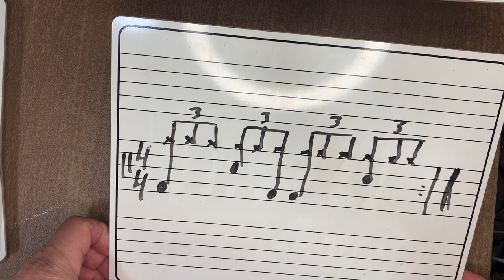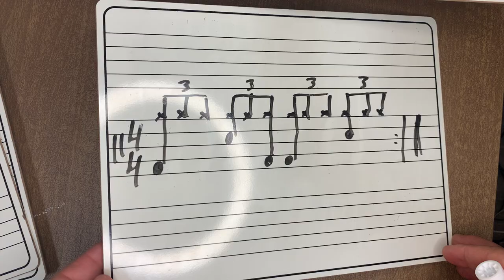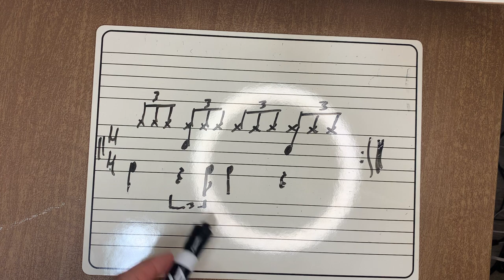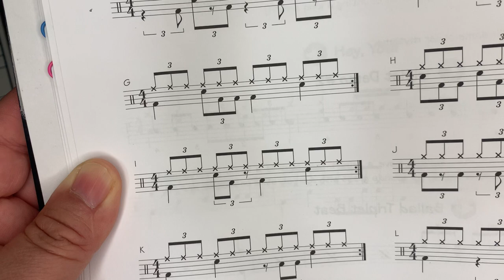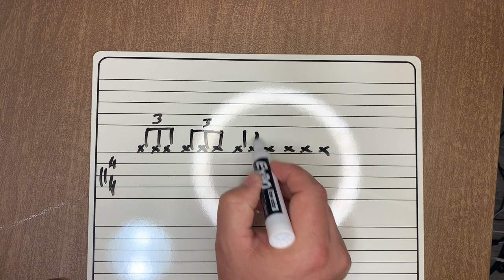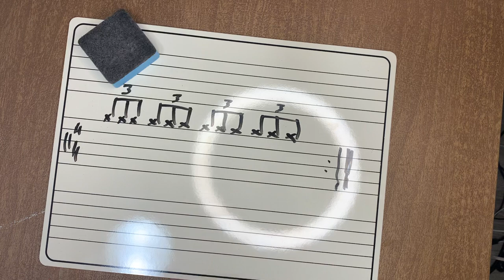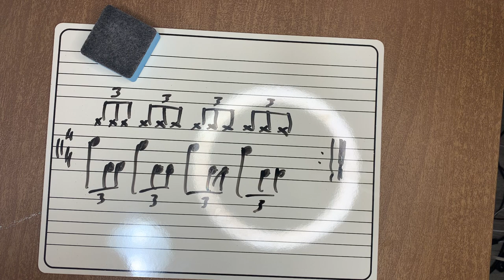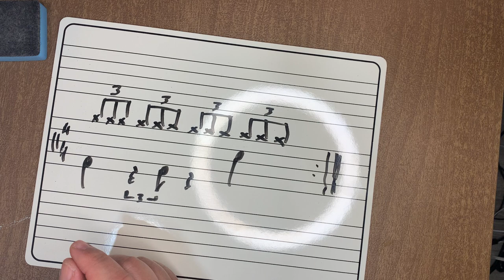Triplet ou ritmos em Tercinas.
Ritmos escritos em 4/4 ou 12/8.